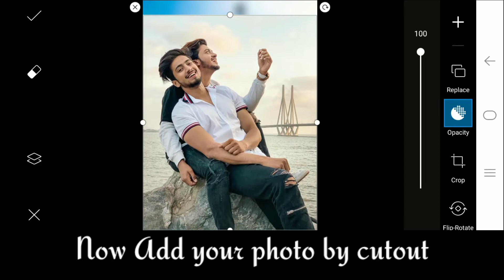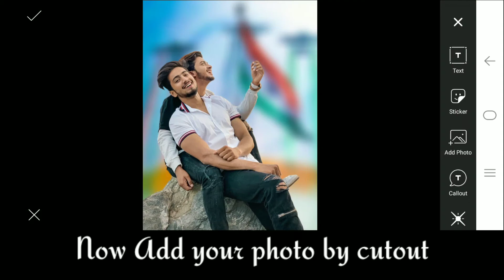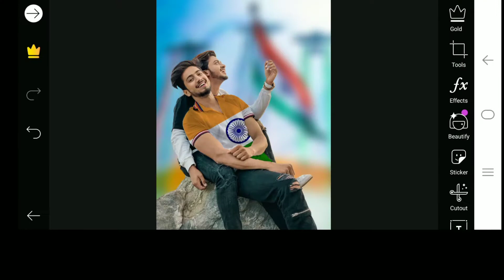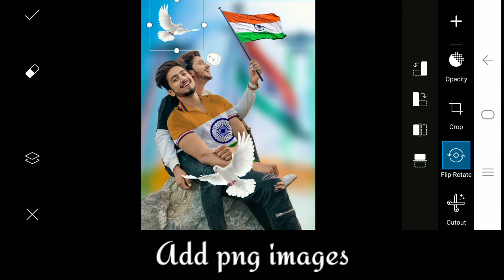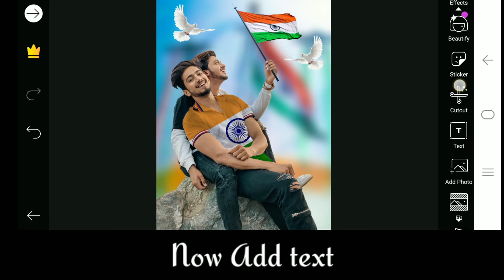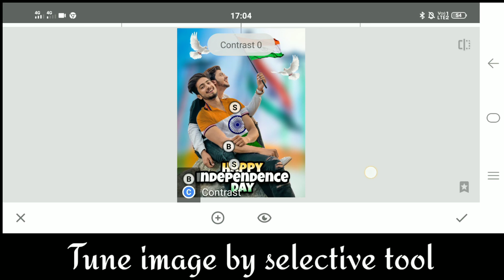Independence day photo editing | Picsart editing tutorial for 15th August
Hello everyone🙏

I am here with a awesome photo editing tutorial for this 15th august. 👇

I hope it will be very helpful and fun .☺

PNGs and background images -

Keep watching
Keep learning
Keep editing